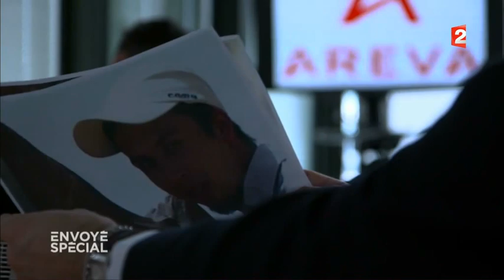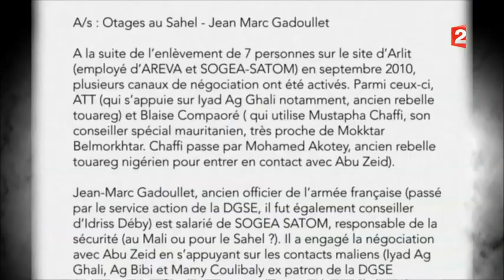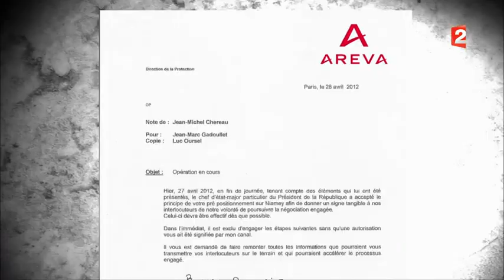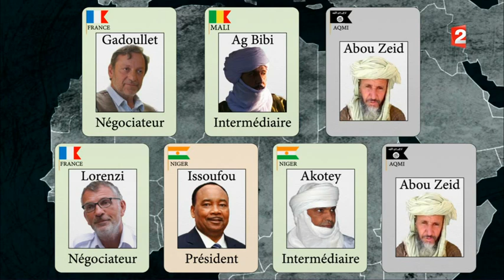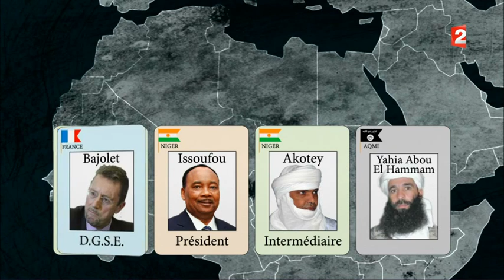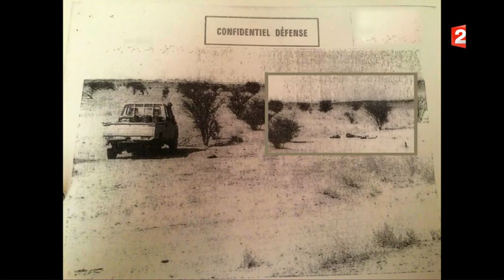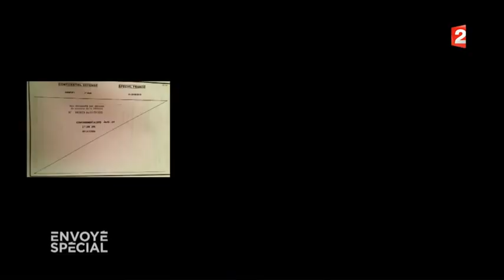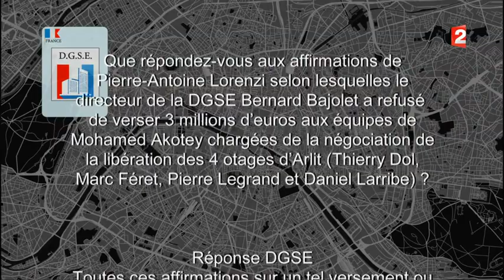Envoyé spécial - Otages d'Etat - 26 janvier 2017 (France 2)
Ils ont été enlevés au Mali en septembre 2010 et relâchés en octobre 2013 : les otages d'Arlit auraient-ils pu retrouver leur famille beaucoup plus tôt ? "Envoyé spécial" a enquêté pendant plus d'un an sur les dessous d'une affaire d'Etat : les tractations autour de la libération de ces otages et le lien avec l’assassinat des journalistes de RFI.

Nous allons vous expliquer comment l'Elysée a retardé à de nombreuses reprises leur libération sous la présidence de Nicolas Sarkozy, puis celle de François Hollande, en raison de luttes de pouvoir et d'intérêts financiers au plus haut niveau de la machine d'Etat.

Concurrence entre négociateurs, diplomatie parallèle, détournement de rançons et Françafrique : notre enquête nous conduira jusqu’à Ghislaine Dupont et Claude Verlon, les deux journalistes de RFI enlevés puis assassinés quelques jours après la libération des otages d'Arlit.

Une enquête du magazine "Envoyé spécial" avec RFI et Mediapart, signée Michel Despratx, Geoffrey Livolsi, Antoine Husser, Loup Krikorian et Marielle Krouk.